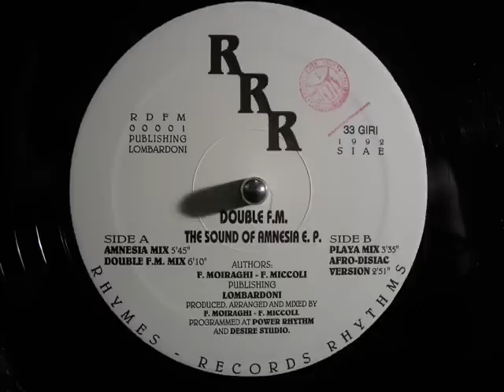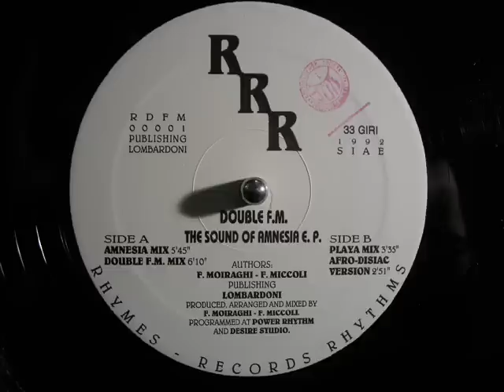Double FM - The Sound of Amnesia E. P. (Playa Mix)